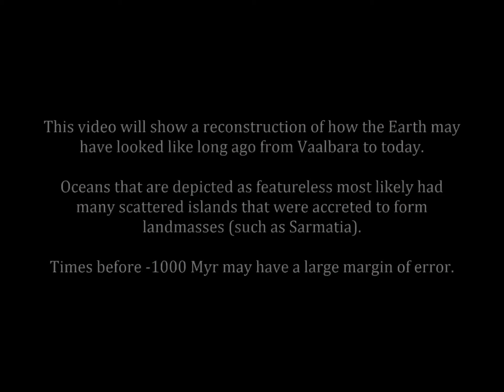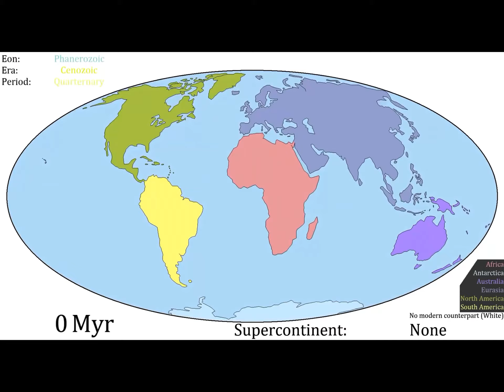Continental drift but it’s 2x speed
This is the 1st video I’ve ever watched